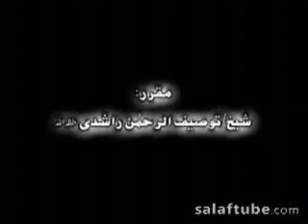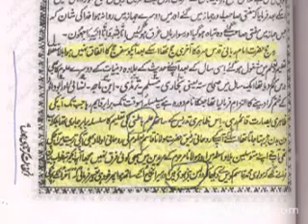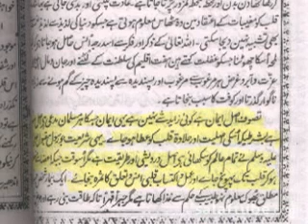Tazkerat Ur Rasheed Ki Haqeeqat 7/11 By Sheikh Tauseef Ur Rehman